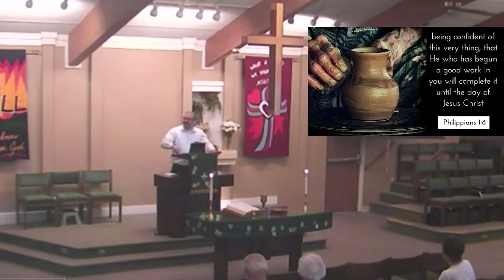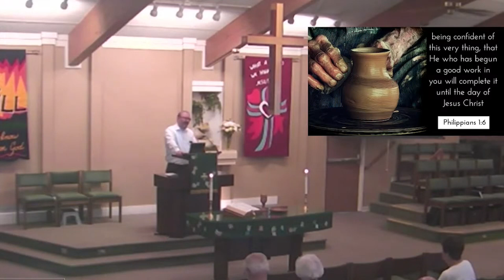A Good Work Begun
Week 1 of the Philippians series, Philippians 1:1-11 preached by Pastor Joel at St. Timothy Presbyterian in Livonia on September 10, 2023